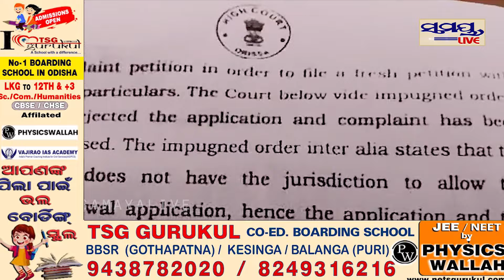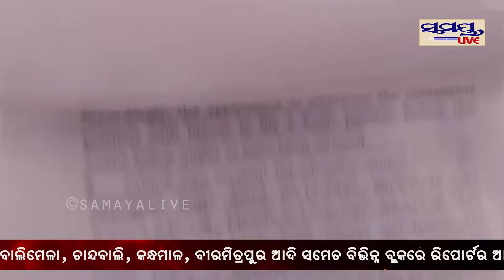ବଢ଼ିଲା ବିଧାୟକ ରାଜେନ୍ଦ୍ର ସାହୁଙ୍କ ପାଇଁ ଅଡୁଆ | Odia News Live Updates | Latest Odia News | Samayalive